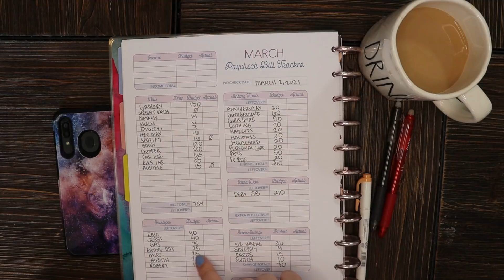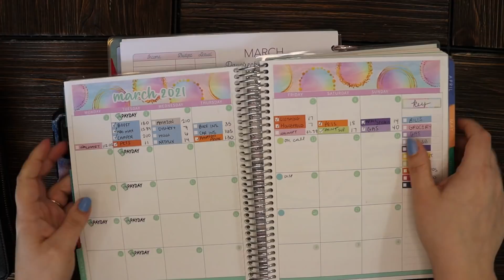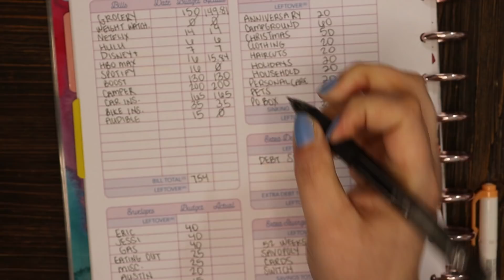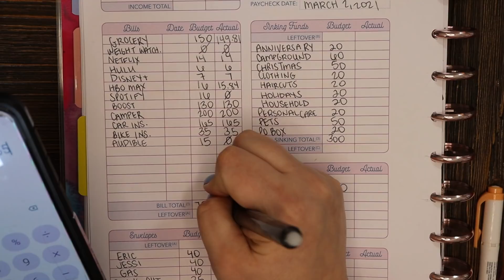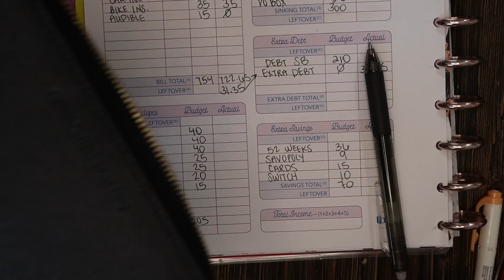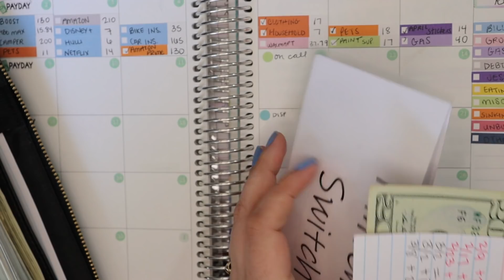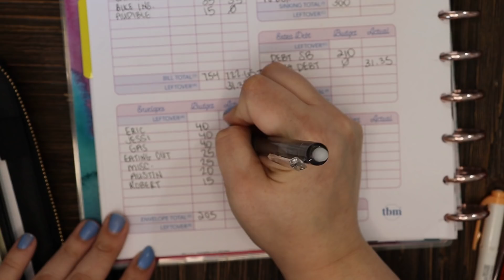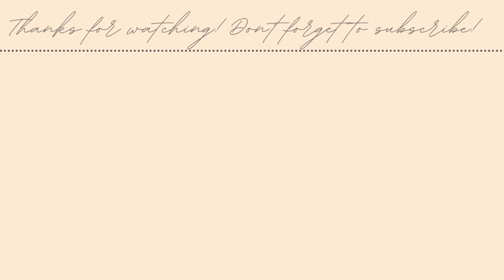March Week 1 Budget Results! | Extra Debt Payments!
Conscious Wallet:

My Sinking Funds Expanding File Folder:

Parkoo Eraseable Pens:

Snail Mail:
Jwhackers
Carleton, Mi
48117